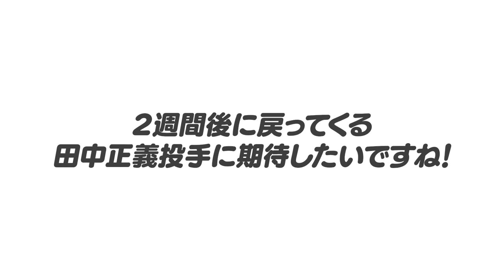【日本ハムピンチか？】『大魔神もそうだった意外な共通点が判明』田中正義が登録抹消で何が必要なのか語ります！【プロ野球】